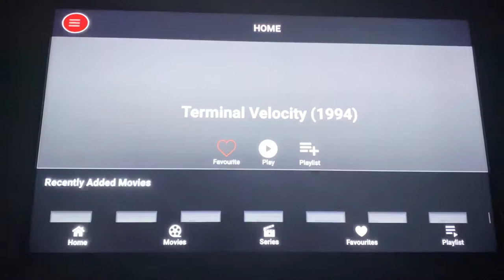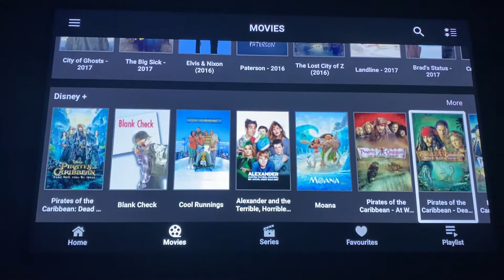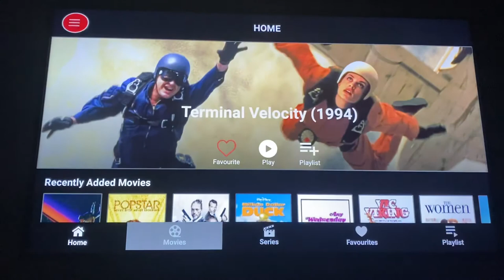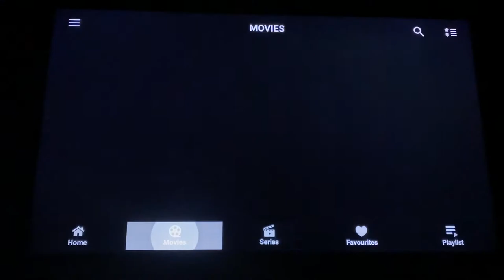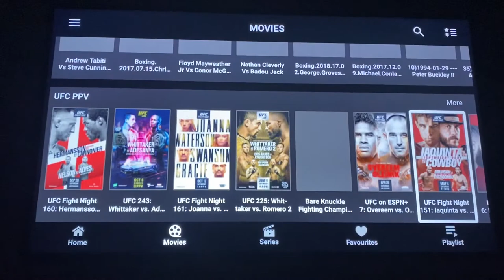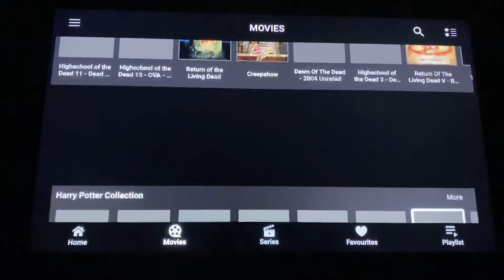VOD in place of PressPlay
This will have movies and tv series on demand with one click!

It’s also available on Filelinked:
Code: 56226426
Pin: 6179